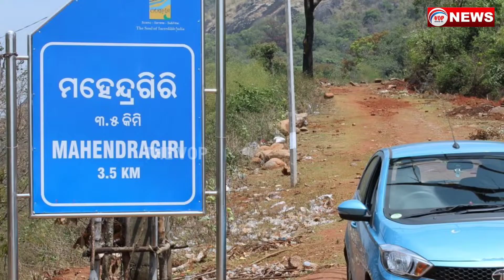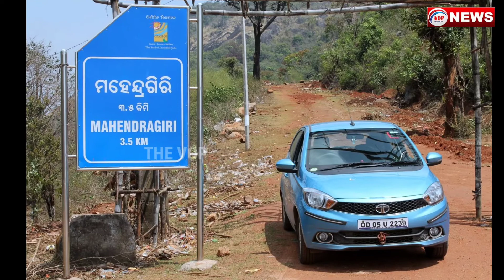ମହେନ୍ଦ୍ରଗିରି ପର୍ବତକୁ ରାଜ୍ୟର ଦ୍ୱିତୀୟ ଜୈବବିବିଧତା ଐତିହ୍ୟସ୍ଥଳୀ ମାନ୍ୟତା